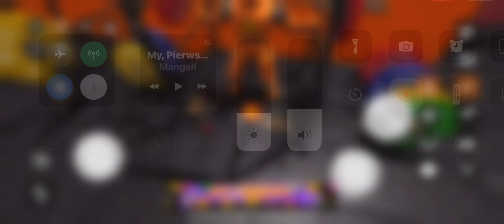The Indestuticble Water Bottle